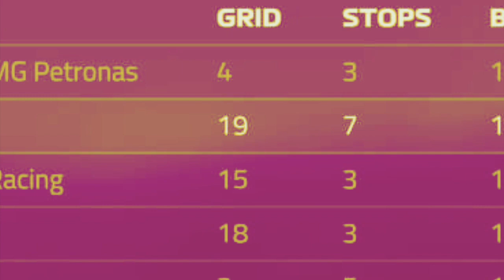COS 100% Event Highlights | Never give up